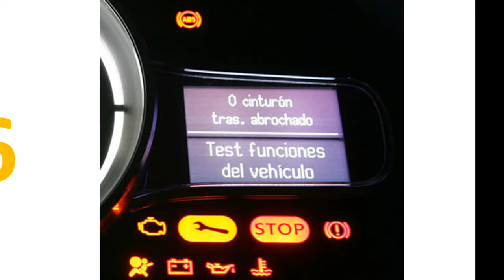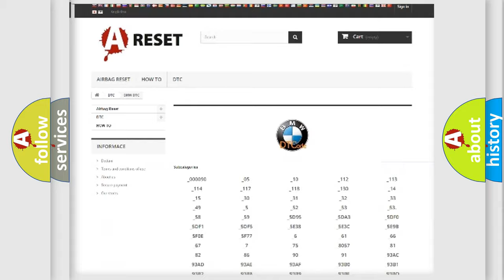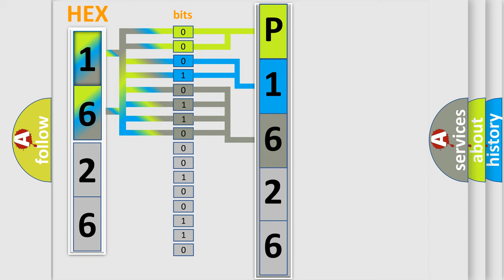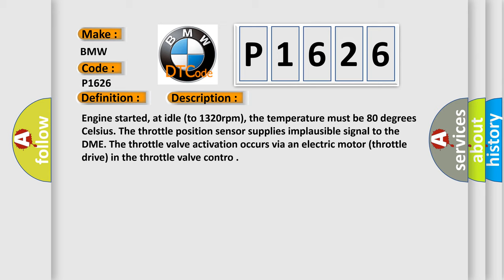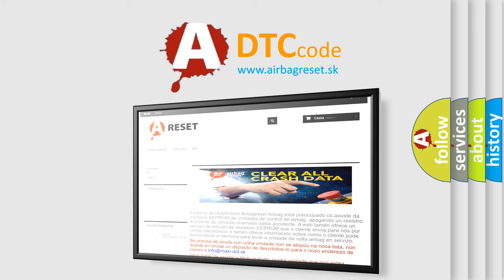DTC BMW P1626 Short Explanation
Contents:
0:21 Basic DTC analysis according to OBD2 protocol standard.
1:48 Insight into programming
2:58 A diagnostically understandable description of the Diagnostic Trouble Code
3:05 Basic error definition

Make:
BMW
Code:
P1626
Definition:
Throttle or Pedal Position Sensor Rationality Check
Description:
Engine started, at idle (to 1320rpm), the temperature must be 80 degrees Celsius. The throttle position sensor supplies implausible signal to the DME. The throttle valve activation occurs via an electric motor (throttle drive) in the throttle valve contro
Cause:
TP sensor signal circuit is open (inspect wiring and connector)
TP sensor signal circuit is shorted to ground
TP sensor or module is damaged or it has failed
Throttle valve is damaged or dirty
Throttle valve control module is faulty